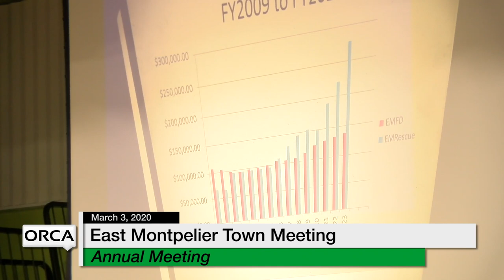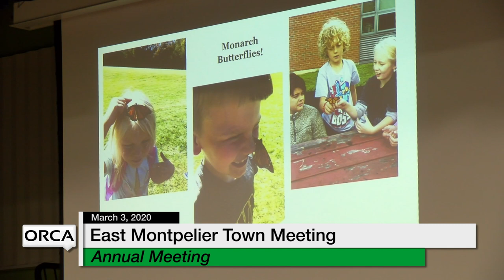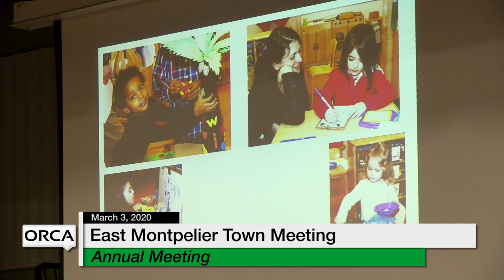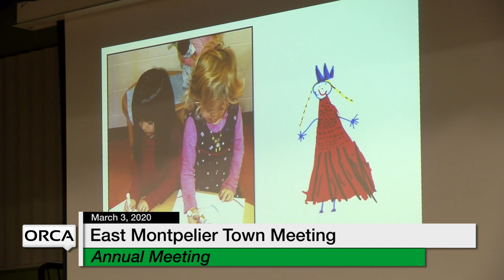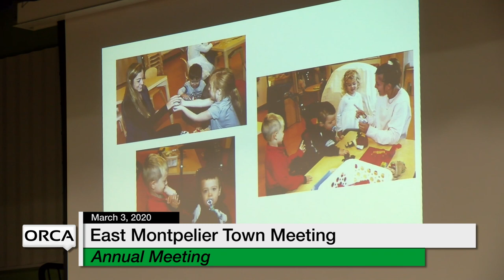East Montpelier Selectboard - Town Meeting March 3, 2020 [EMS]